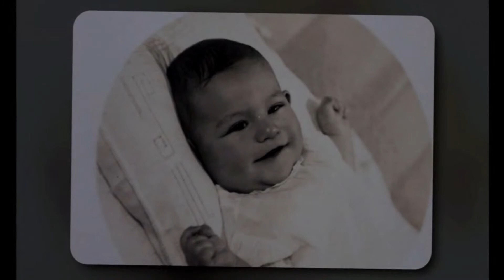Oak Dale Church Eddie Goldman Celebration of Life 11/4/2023